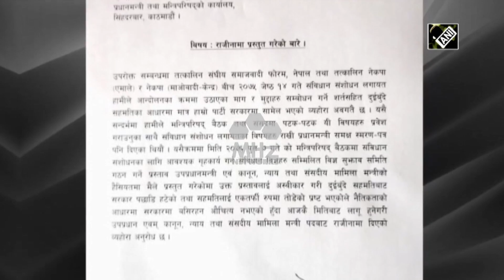Nepal News - Nepal's Socialist Party quits PM Oli led government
The incumbent government of Nepal under Prime Minister K.P Sharma Oli is at stake as ministers from the Socialist Party have decided to walk out citing the failure in implementation of a two-point agreement that the two sides had signed.